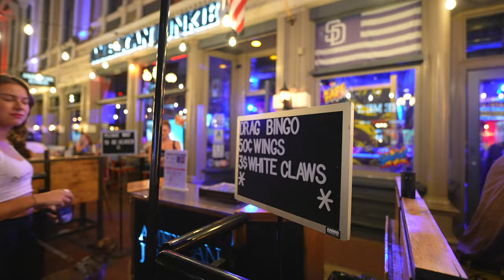Nightlife in San Diego's Gaslamp Quarter During Comic Con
The NEW Gaslamp Pedestrian Promenade opened just in time for San Diego Comic Con 2023.  And while it's certainly a popular place to visit during the day, it really comes alive at night.  In this video I walk from the San Diego Convention Center down 5th Avenue through the Gaslamp Quarter on the first night of San Diego Comic Con 2023.  The Gaslamp Quarter is home to over 100 bars, clubs, and restaurants in the Gaslamp, so there is something for everyone.  The Gaslamp Quarter is particularly known for its eclectic mix of bars and clubs. There are traditional dance clubs, live music venues, rooftop bars, and everything in between.

🚀 My walking tour gear:
Samsung Galaxy S23 Ultra
DJI Mic
DJI OM 4 Gimbal
DJI OM 6 Gimbal